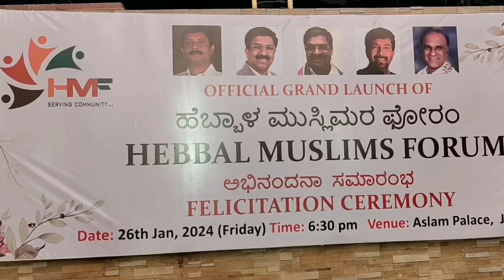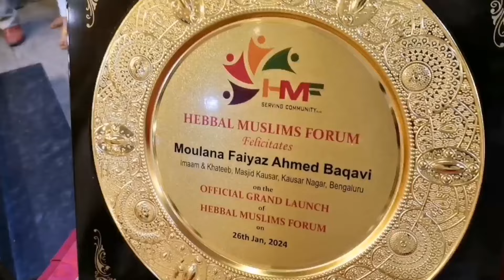EX CORPORATOR Abdul Wajid has spoken about Hebbal Muslim Forum